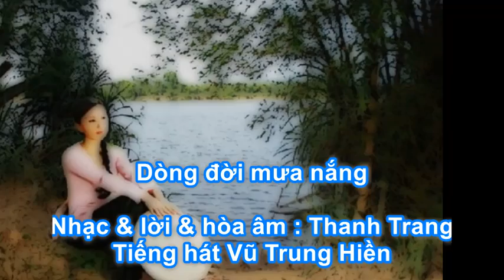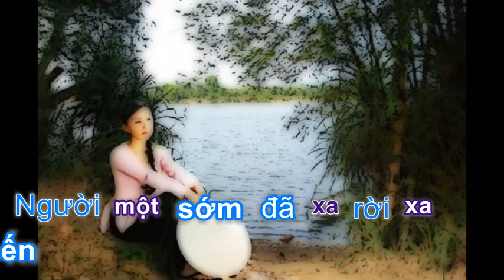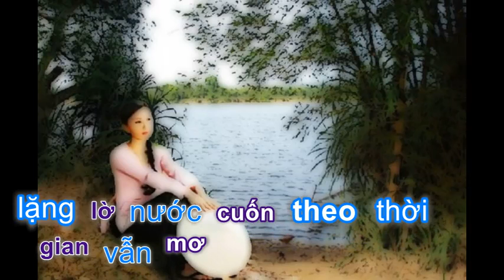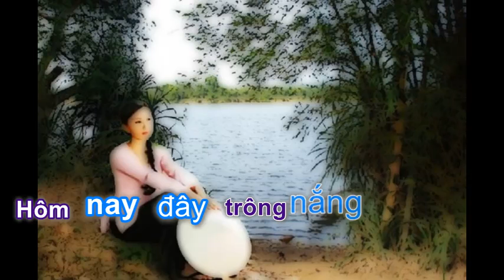Dòng đời mưa nắng - VTH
Slideshow minh họa ca khúc "Dòng đời mưa nắng"
Tiếng hát Vũ Trung Hiền